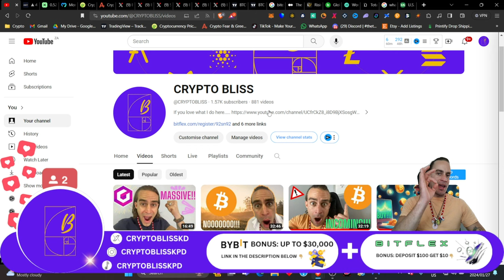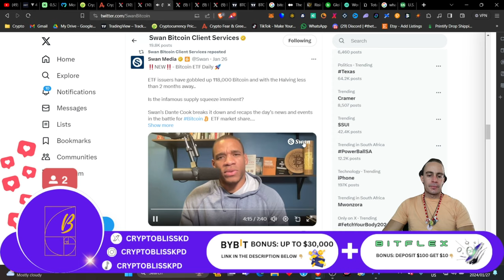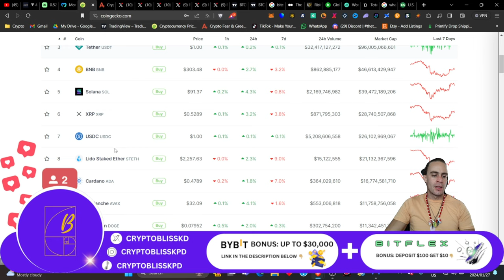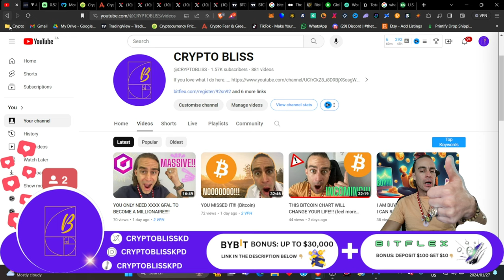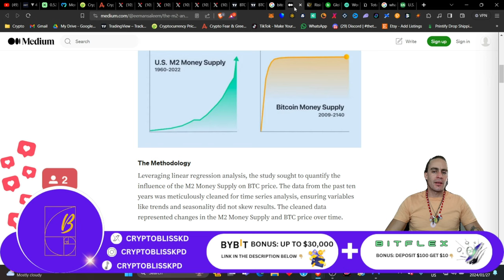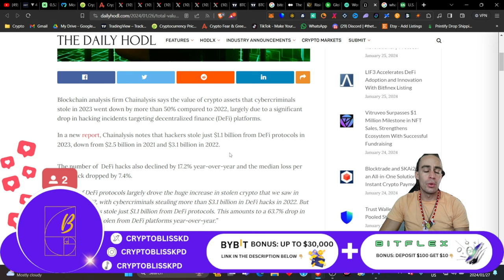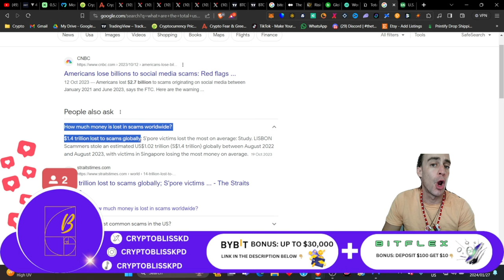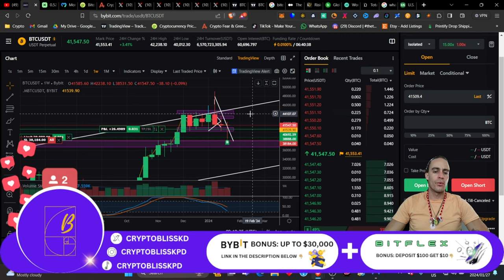🚨BITCOIN: THIS IS BRILLIANT!!!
Did you miss this massive opportunity to make life changing gains with Bitcoin & Crypto... Find out by watching the whole video. It's necessary!